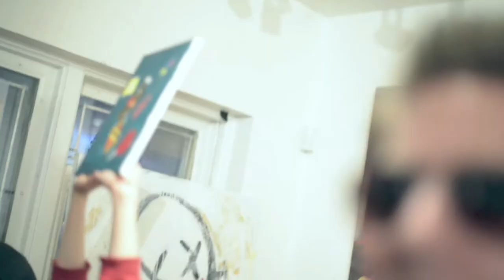gorilla house live art - 18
The Great Gatsby Battle